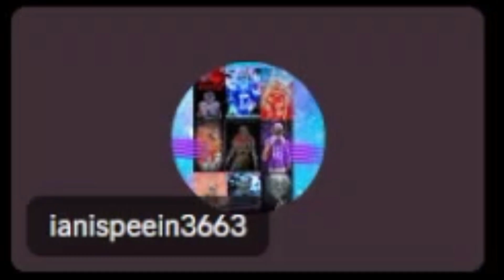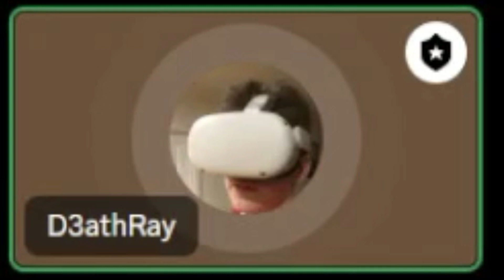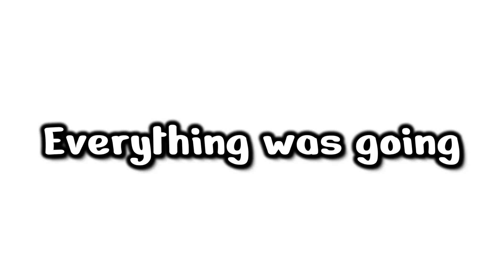Can I become minecraft's Most powerful player in 3 days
Will I become minecraft's most powerful player in only 3 days?